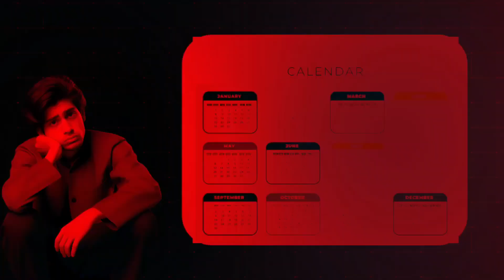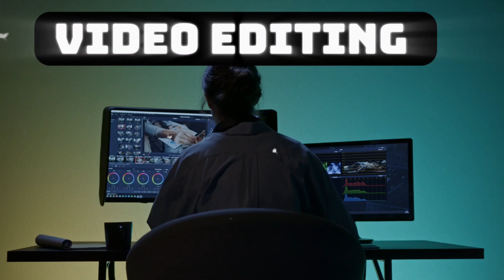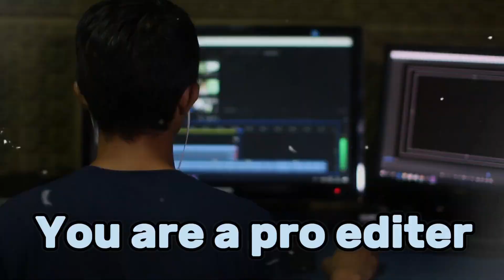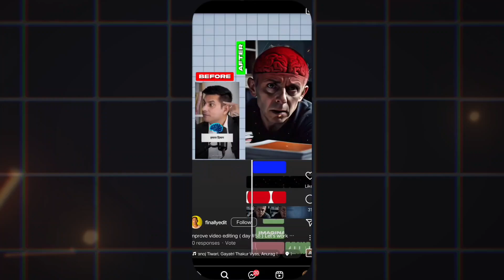HOW TO EARN MONEY ONLINE FOR STUDENTS || MAKE MONEY ONLINE